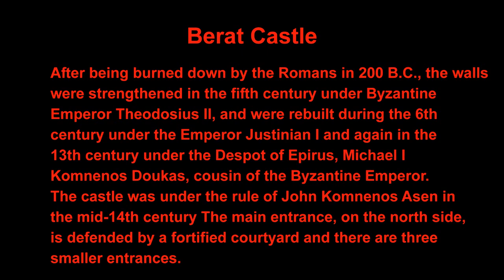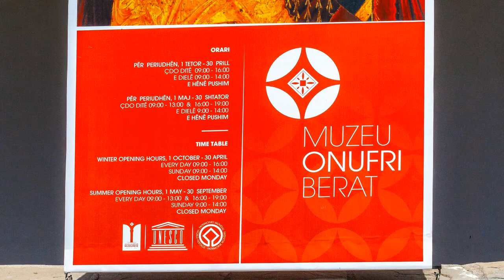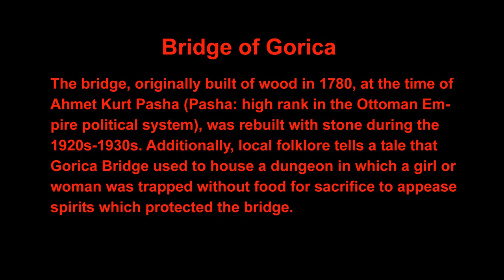Berat Castle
After being burned down by the Romans in 200 B.C., the walls were strengthened in the fifth century under Byzantine Emperor Theodosius II, and were rebuilt during the 6th century under the Emperor Justinian I and again in the 13th century under the Despot of Epirus, Michael I Komnenos Doukas, and cousin of the Byzantine Emperor. The castle was under the rule of John Komnenos Asen in the mid-14th century.  The main entrance, on the north side, is defended by a fortified courtyard and there are three smaller entrances.